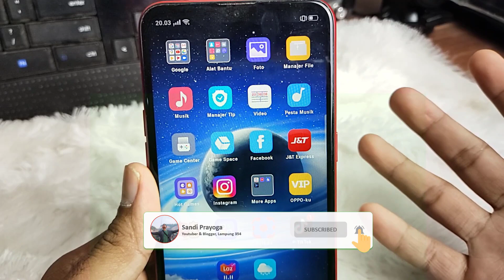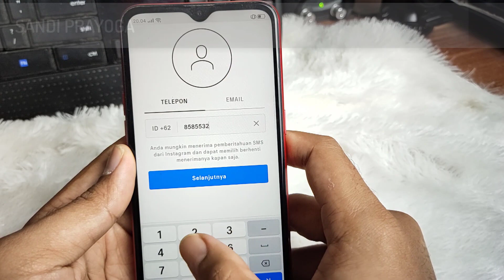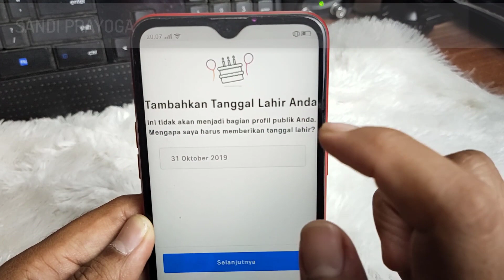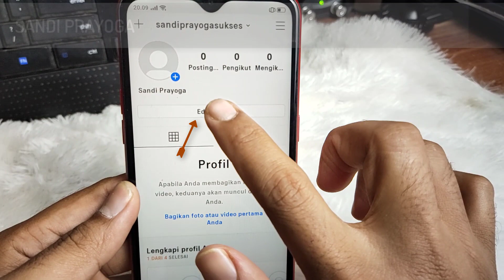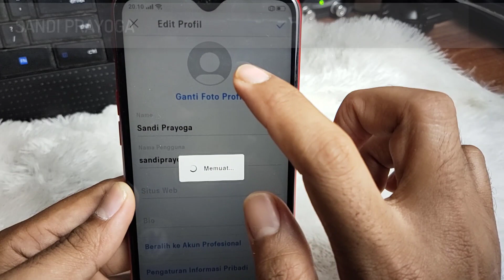CARA DAFTAR AKUN INSTAGRAM DI HP ANDROID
Video ini berisi cara daftar dan membuat akun instagram dengan mudah menggunakan nomor hp terbaru.

Mendaftar instagram atau membuat akun instagram dapat menggunakan nomor hp, akun facebook, email google dan lain sebagainya..